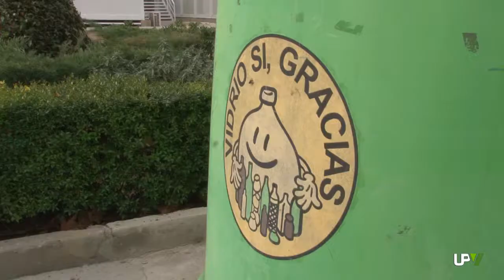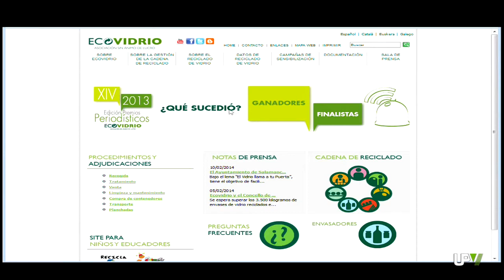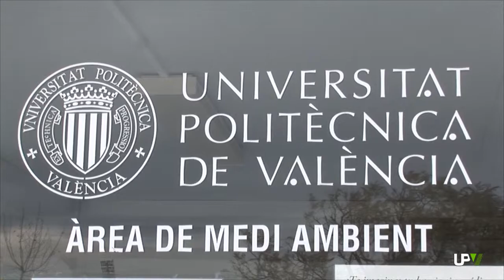Noticias Destacadas: Campaña para fomentar el reciclado de vidrio [2014-02-11] -- UPV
En la cadena de reciclado, el consumidor responsable es la pieza clave. Pues, sin su colaboración, separando antes de tirar a la basura y depositando los residuos de envases en los contenedores correspondientes, difícilmente podría completarse el ciclo.
En el caso del vidrio, la cadena del reciclado comienza y finaliza en un mismo punto: el depósito de los tarros, frascos o las botellas en los contenedores verdes de vidrio.
Con la finalidad de difundir entre la comunidad universitaria la importancia de reciclar los envases de vidrio e informar de sus beneficios para el medio ambiente, la Generalitat Valenciana y ECOVIDRIO han puesto en marcha una campaña de concienciación ambiental.
La "Caravana de los Genios" visitará el Campus de Vera los próximos días 17, 19 y 21 de febrero. En el Campus de Alcoy estará el 18 y en el Campus de Gandia, el 20.
Toda la información, así como las bases del concurso, de la campaña de concienciación ambiental sobre el reciclaje de los residuos de vidrio podéis consultarla en la página de Facebook de la Unidad de Medio Ambiente de la Universitat Politècnica de València y en el twitter @AMAUPV.